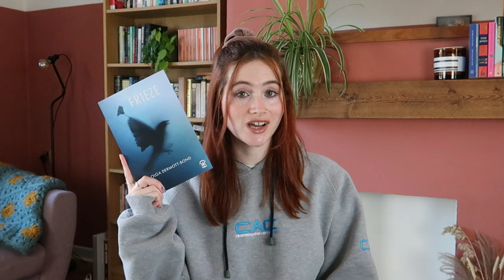9 months of reading 🤯 Rating everything I've read since last April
Let's chat about the 50+ books I've read since April last year ✨

Including some of the best literary fiction I've read in years, probing translated fiction, sweeping historical fiction, popular classics, indie poetry, millennial romances, fascinating non-fiction, cosy fantasy, beloved rereads and more 👀